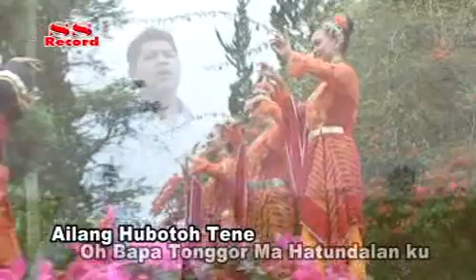Antha Prima Ginting - Girah Tading Maetek ( Official Music Video )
God Bless!

SS.RECORD PRODUCTION